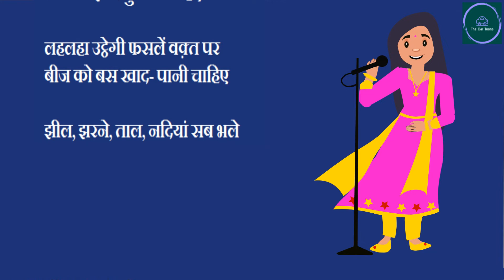NA RAJA NA RANI - A GAZAL | गजल | Poem | Kavita | Love | Romantic | shayari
न राजा चाहिए न रानी चाहिए। कवियित्री डॉ कृष्णा कुमारी द्वारा रचित एक खूबसरत कविता।
​ @Sahitya Darshan साहित्य दर्शन ​